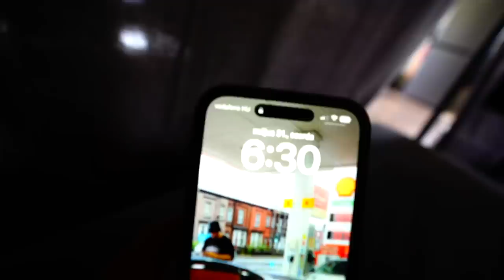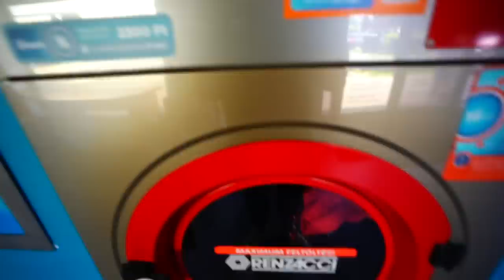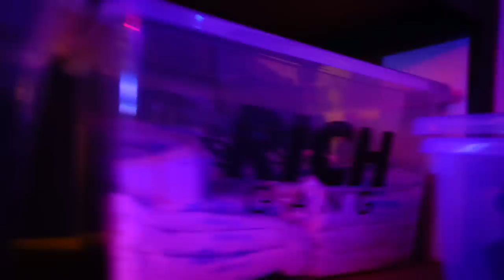ELKÖLTÖZTEM EP.2. / AZ ÁTMENETI OTTHONOM.🏘️🔥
Na srácok szerintem át tudta adni ez a videó az átmenti menedékem! Egyébként nagyon elvagyok itt tényleg szeretek itt lakni! Ha tetszett nektek ez a videó nincs más dolgod mint feliratkozni a csatornára és nyomni egy like-ot!

Kövess az instagrammoni: @real_richardpoleczki

találkozunk jövöhéteen wááá! letsgooo!